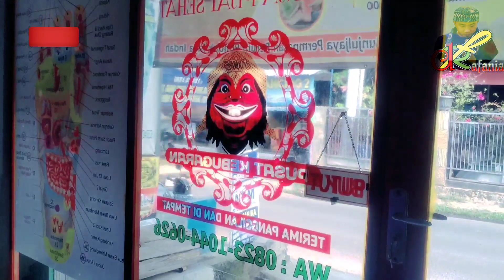Pijat Panggilan ! Dapat Orderan Ke kios Gani Sayur Badan Terasa Kaku Sakit Saat Beraktipitas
Pijat Panggilan

Salam sehat semuanya semoga kita selalau diberikan kelacaran keberakahn kesehatan jasmani dan rohani.
siang ini saya dapat orderan ke kios gani sayur, beliau mengalami badan  terasa kaku dan terasa ngilu dibagian pinggang ..
seperti biasa saya menggunakan metode pijat tradiaional atu sasr urat supaya uratna normal kembali dan peredaran darah lancar kembali...

terimaksih sudah mampir diviedeonya...
salam sehat segar bugar..